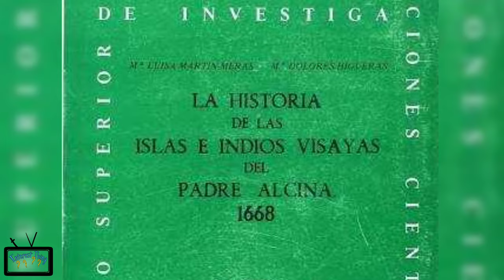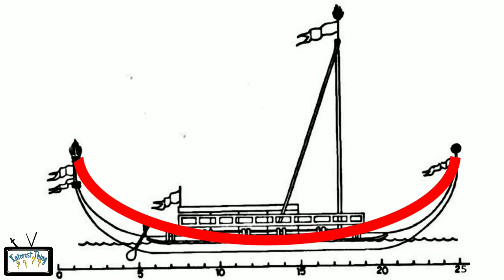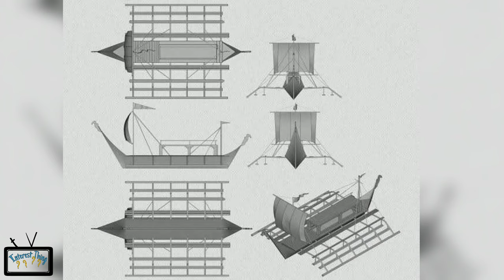KARAKOA, Kinakatakutang Barko ng sinaunang Pilipino | (Philippines Pre-Colonial War Ship!)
Sinaunang Barko na ginagamit ng ating mga ninuno noong pre colonial period.

Ginagamit sa pakikipagkalakal, paghahanap ng asawa, paglalayag at pakikipagdigmaan.

Isa sa pinaka kinakatakutang Barko sa Timog Silangang Asya, mabilis at kayang magsakay ng daan daang mga mandirigma.

If you also want to create Vlogs, you should try to invest first on a good devices.

The Best Mic in the Market today use by many Vloggers and Podcast:
Shure SM7b Dynamic Podcast Microphone

Headphone
Rock Space O2 Wireless Headphone Foldable Bluetooth Headset with Built-in Microphone Earphone

description of music:
Name of the song: Epic
Mood: epic war or battle

Charles P.G. Scott (1896). "The Malayan Words in English (First Part)". Journal of the American Oriental Society. 17: 93–144.

Raymond Arveiller (1999). Max Pfister (ed.). Addenda au FEW XIX (Orientalia). Beihefte zur Zeitschrift für romanische Philologie. Vol. 298. Max Niemeyer. p. 174. ISBN 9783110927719.

Haddon, A. C. (January 1920). "The Outriggers of Indonesian Canoes" (PDF). The Journal of the Royal Anthropological Institute of Great Britain and Ireland. 50: 69–134. doi:10.2307/2843375. JSTOR 2843375.

Scott, William Henry (1982). "Boat-Building and Seamanship in Classic Philippine Society" (PDF). Philippine Studies. 30 (3): 334–376.

 Patricia Calzo Vega (1 June 2011). "The World of Amaya: Unleashing the Karakoa". GMA News Online. Retrieved 4 May 2018.

 Emma Helen Blair & James Alexander Robertson, ed. (1906). The Philippine Islands, 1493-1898.

Bartolomé Leonardo de Argensola (1711). "The Discovery and Conquest of the Molucco and Philippine Islands.". In John Stevens (ed.). A New Collection of Voyages and Travels, into several Parts of the World, none of them ever before Printed in English. p. 61.

Francisco Combés (1667). Historia de las islas de Mindanao, Iolo y sus adyacentes : progressos de la religion y armas Catolicas.

 Antonio T. Carpio. "Historical Facts, Historical Lies, and Historical Rights in The West Philippine Sea". Institute for Maritime and Ocean Affairs. pp. 8, 9.

James Francis Warren (2007). The Sulu Zone, 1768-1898: The Dynamics of External Trade, Slavery, and Ethnicity in the Transformation of a Southeast Asian Maritime State. NUS Press. pp. 257–258. ISBN 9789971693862.